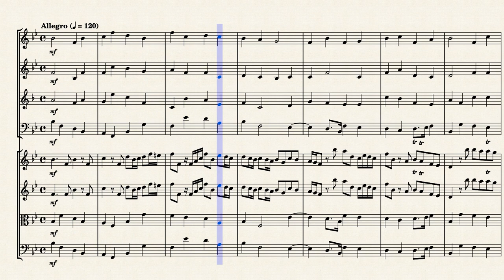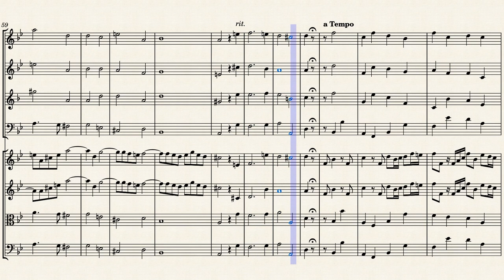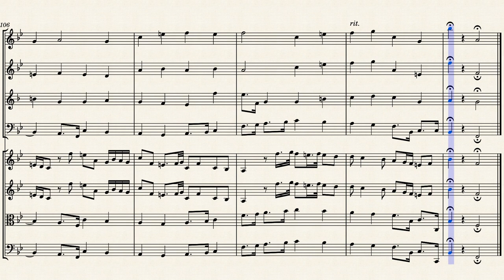"Rejoice greatly, O daughter of Zion" (HWV 56 Mvt. 13) for Winds & Strings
Messiah (HWV 56) is an English-language oratorio composed in 1741 by George Frideric Handel. The text was compiled from the King James Bible and the Coverdale Psalter by Charles Jennens. It was first performed in Dublin on 13 April 1742 and received its London premiere nearly a year later. After an initially modest public reception, the oratorio gained in popularity, eventually becoming one of the best-known and most frequently performed choral works in Western music.

Handel's reputation in England, where he had lived since 1712, had been established through his compositions of Italian opera. He turned to English oratorio in the 1730s in response to changes in public taste; Messiah was his sixth work in this genre. Although its structure resembles that of opera, it is not in dramatic form; there are no impersonations of characters and no direct speech. Instead, Jennens's text is an extended reflection on Jesus as the Messiah called Christ. The text begins in Part I with prophecies by Isaiah and others, and moves to the annunciation to the shepherds, the only "scene" taken from the Gospels. In Part II, Handel concentrates on the Passion of Jesus and ends with the Hallelujah chorus. In Part III he covers Paul's teachings on the resurrection of the dead and Christ's glorification in heaven.

Handel wrote Messiah for modest vocal and instrumental forces, with optional settings for many of the individual numbers. In the years after his death, the work was adapted for performance on a much larger scale, with giant orchestras and choirs. In other efforts to update it, its orchestration was revised and amplified, such as Mozart's Der Messias. In the late 20th and early 21st centuries, the trend has been towards reproducing a greater fidelity to Handel's original intentions, although "big Messiah" productions continue to be mounted.

The music for Messiah was completed in 24 days of swift composition. Having received Jennens's text some time after 10 July 1741, Handel began work on it on 22 August. His records show that he had completed Part I in outline by 28 August, Part II by 6 September and Part III by 12 September, followed by two days of "filling up" to produce the finished work on 14 September. This rapid pace was seen by Jennens not as a sign of ecstatic energy but rather as "careless negligence", and the relations between the two men would remain strained, since Jennens "urged Handel to make improvements" while the composer stubbornly refused. The autograph score's 259 pages show some signs of haste such as blots, scratchings-out, unfilled bars and other uncorrected errors, but according to the music scholar Richard Luckett the number of errors is remarkably small in a document of this length. The original manuscript for Messiah is now held in the British Library's music collection. It is scored for two trumpets, timpani, two oboes, two violins, viola, and basso continuo.

The numbering of the movements shown here is in accordance with the Novello vocal score (1959), edited by Watkins Shaw, which adapts the numbering earlier devised by Ebenezer Prout. Other editions count the movements slightly differently; the Bärenreiter edition of 1965, for example, does not number all the recitatives and runs from 1 to 47. The division into parts and scenes is based upon the 1743 word-book prepared for the first London performance. The scene headings are given as Burrows summarised the scene headings by Jennens.

Although originally created for Baroque Orchestra, I created this Arrangement of "Rejoice greatly, O daughter of Zion" from "Messiah" (HWV 56 Mvt. 13) for Winds (Flute, Oboe, French Horn & Bassoon) & Strings (2 Violins, Viola & Cello).